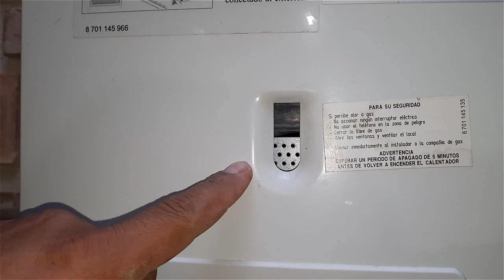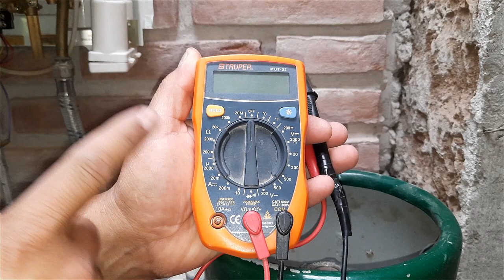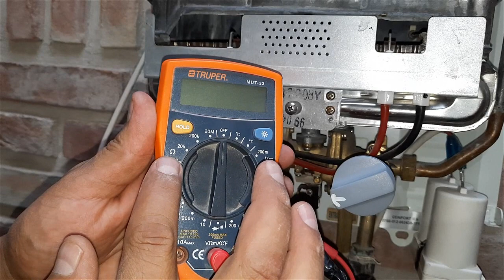Boiler De Paso No Enciende Probar Y Hacer El Cambio De La Tarjeta Electrónica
Boiler o calentador de paso no enciende, el procedimiento que sigue un buen técnico para repararlo y tú mismo lo puedes hacer.
boiler de paso no enciende,
calentador de paso no enciende,
calentador de paso bosch no enciende,
mi boiler de paso no prende,
boiler de paso no prende,
mi boiler de paso no enciende,
por que no prende mi boiler de paso,
no enciende boiler de paso,
boiler de paso no da chispa,
calentador de paso no da chispa,
como probar modulo de encendido de un calefón,
como probar chispero de boiler,
modulo de encendido calefont splendid,
modulo de encendido calefont junkers,
como cambiar la tarjeta electrónica de un boiler de paso